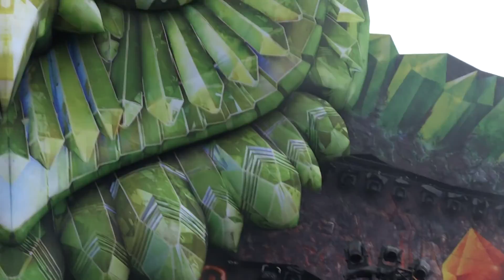Dimitri Vegas & Like Mike EDC Milton Keynes Bowl 2016 (part 1 of 6)